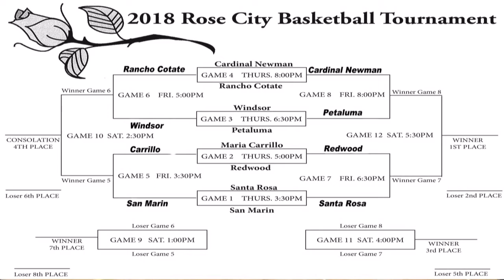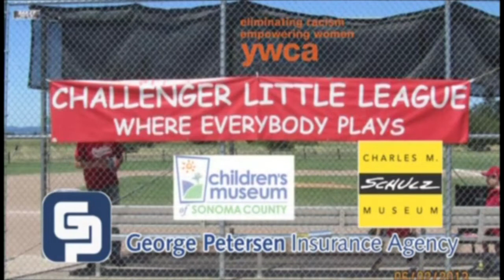Rose City Semi-Final- Santa Rosa vs Redwood, 12-7-18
Full Game recording from LIVE broadcast form the John Fitzgerald Gymnasium.  Dave Cox And Troy Stevenson call the action.